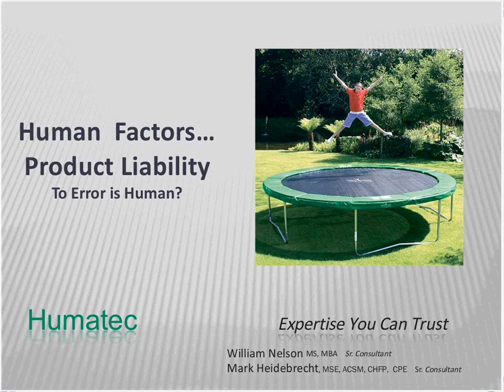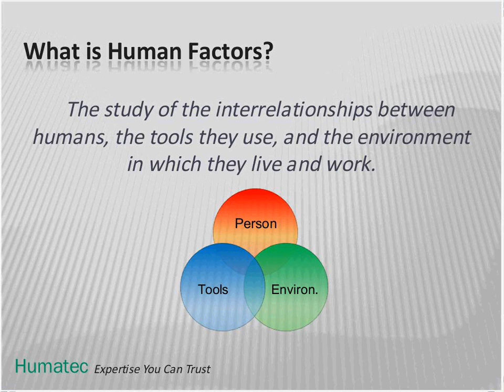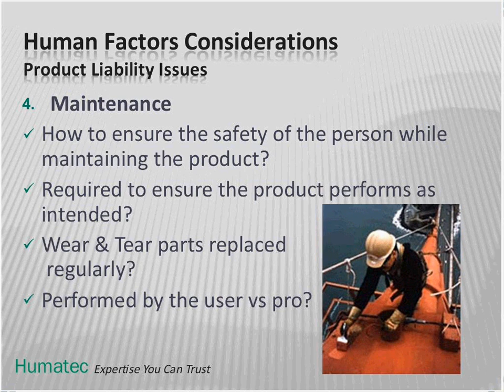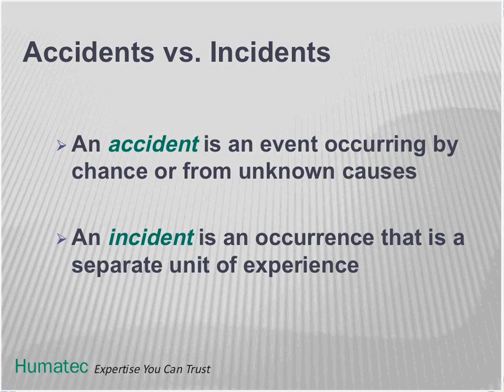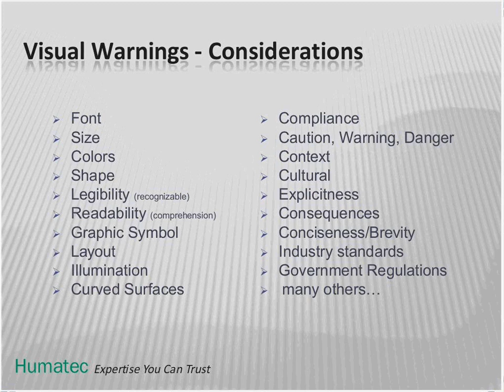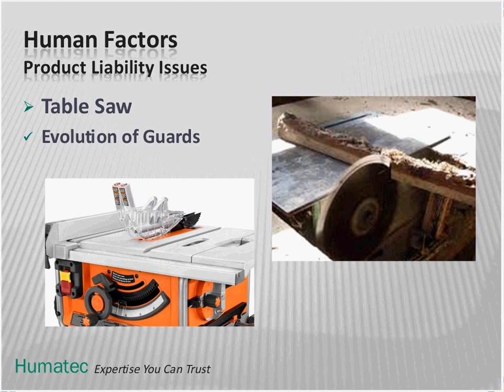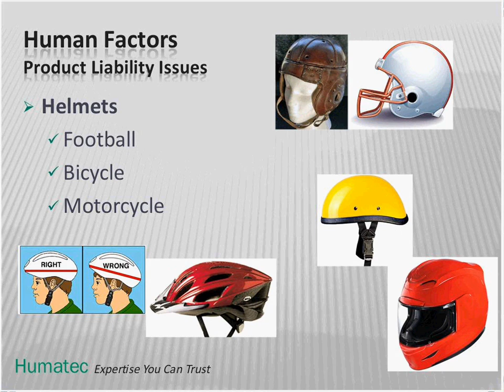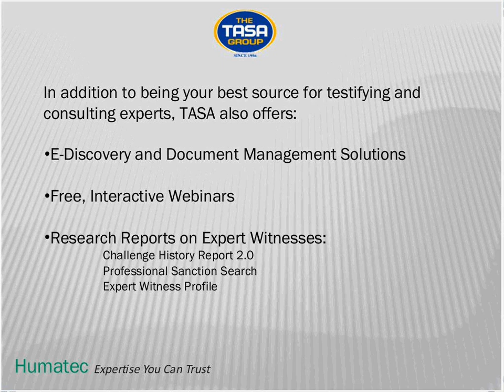Human Factors in Product Liability Cases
On Thursday, July 18, 2013, at 2 p.m. ET, The TASA Group, Inc., in conjunction with human factors expert William Nelson, presented a free, one-hour, interactive webinar, Human Factors in Product Liability Cases for all legal professionals.

This webinar was designed to discuss how Human Factors can impact on Human Error, discuss human factors models, and the effect of human factors and product liability. It will address what Human Factors is and the study of the interrelationships between humans, the tools they use, and the environment in which they live. Attendees will learn how these interrelationships effect Product Liability issues such as Design, Engineering, Manufacturing, Maintenance, Instructions and Warnings and Intended and Foreseeable Use and Misuse.